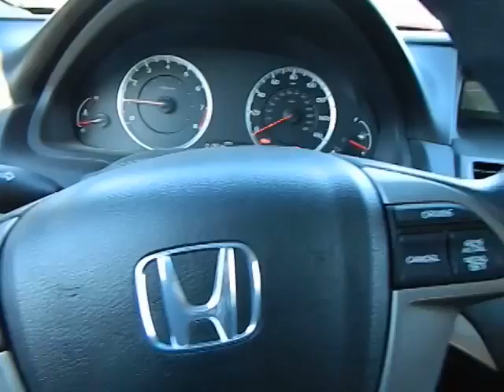2012 Honda Accord Used, San Antonio, Austin, Houston, Boerne, Dallas HA6895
2012 Honda Accord 2.4 EX - Stock#: HA6895 - VIN#: 1HGCS1A73CA017688

Gunn Honda
14610 IH-10 W

CARFAX 1 owner and buyback guarantee. New In Stock!!! Great MPG: 32 MPG Hwy! This Vehicle has less than 13k miles!!! Safety equipment includes: ABS Traction control Curtain airbags Passenger Airbag Stability control...NICELY EQUIPPED: Bluetooth Power locks Power windows Sunroof Manual Transmission...